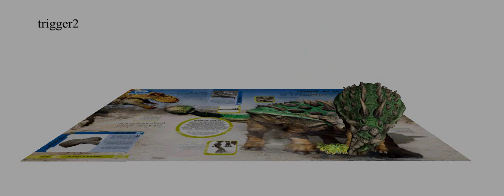dinosaurs.wmv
Βίντεο από αλληλεπιδραστικά 3-D κινούμενα σχέδια που θα σας δείξουν τους δεινόσαυρους όπως δεν τους έχετε ξαναδεί! Χρειάζεστε μόνο έναν Η/Υ, μια δικτυακή κάμερα και αυτά το βιβλίο «Δεινόσαυροι» που κυκλοφορεί από τις Εκδόσεις Πατάκη. Κείμενο, φωτογραφίες και εικόνες μάς δείχνουν όσο πιο ρεαλιστικά γίνεται τι συμβαίνει στην προϊστορική εποχή.